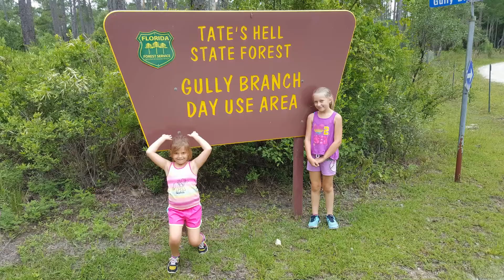Sophia & Natalie Playing at Tate’s Hell State Forest – Gully Branch Day use Area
Just a fun time playing in the woods.